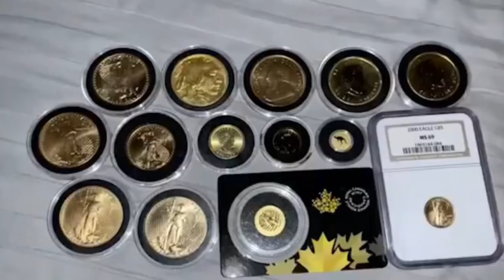I may be wrong, I may be right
P.I.L.  -  Rise